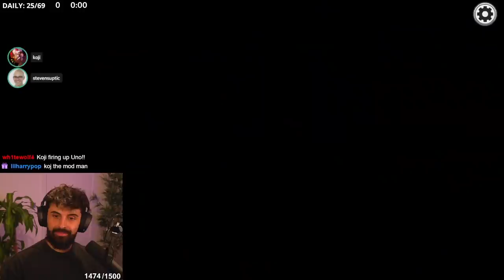I KILLED IN FRONT OF STEVE SUPTIC & HID IN PLAIN SIGHT! (Among Us)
This video showcases Among Us Miner gameplay where I take on the Dumbdog lobby. This video compiles all of the key moments, funny clips and live reactions from myself, Dumbdog, Steve Suptic, 5up & many more amazing streamers - Including a moment where I kill in front of Steve & hide in plain sight.

-Ellum 🌏